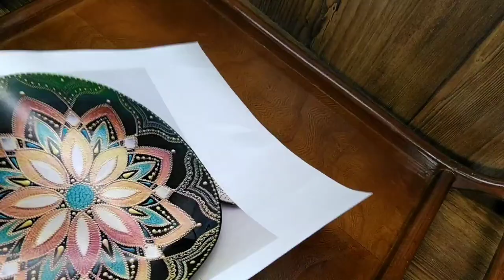آموزش نقاشی و نقطه کوبی ،نقطه کوبی روی چوب،نقطه کوبی سینی چوبی،ویدئو شماره 86🖌️🎨